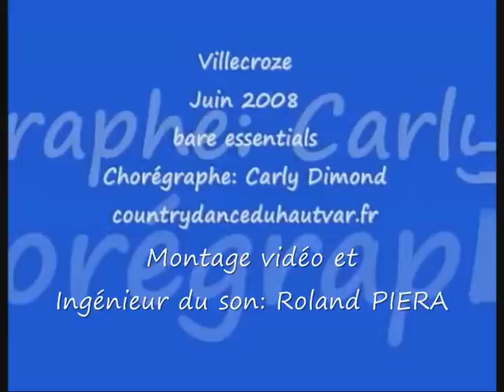Country - BARE ESSENTIALS VILLECROZE JUIN 2008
COUNTRY DANCE BARE ESSENTIALS VILLECROZE JUIN 2008
The best sound